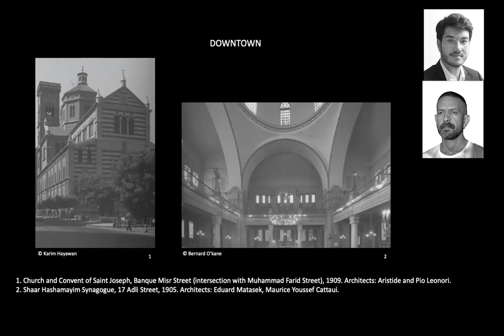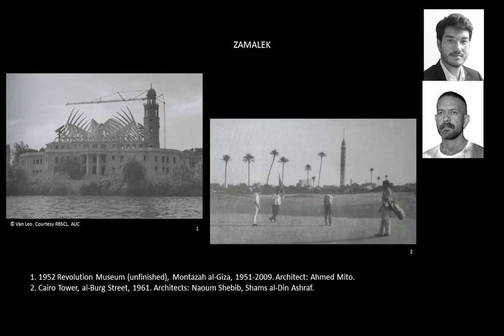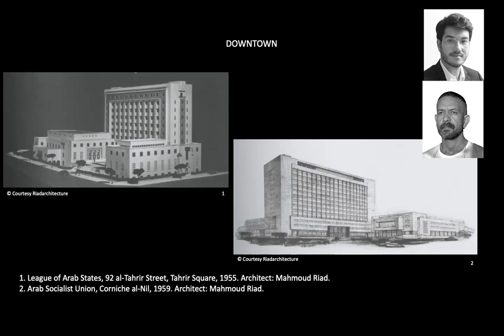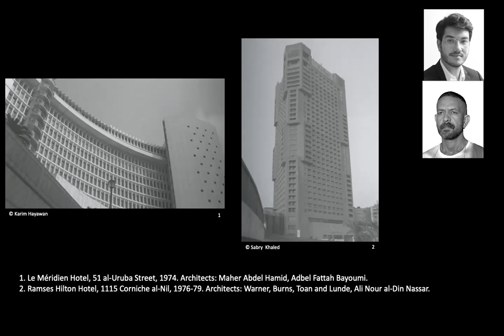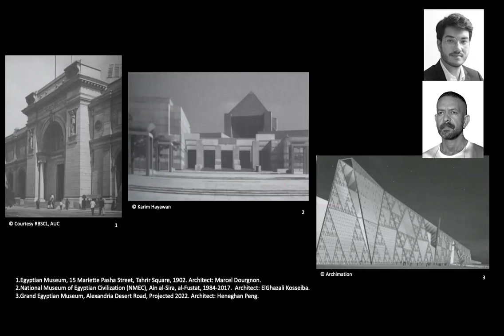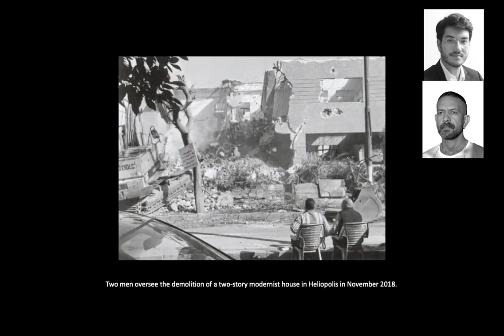In Conversation With : Mohamed Alshahed Part 2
A series of in depth interviews with Arthur Debsi, writer and researcher at Dalloul Art Foundation where he discusses various subjects with professionals in the Arab world.

Mohamed Elshahed – Independent researcher, curator, and architectural historian

Part 2. Cairo is a megalopolis whose urban landscape is the reflection of the needs of a multi-identarian society and the ambitions of the successive political powers, whether Egyptian or Western. In the second part of the conversation, Mohamed Elshahed though insists on deconstructing the ongoing narratives, defending European supremacy in the 20th century saying: ‘architecture is evidence against narratives that are quite dominant’. These narratives, which are often simplistic and sometimes taken out of context, could be questioned through the analysis of some buildings in Cairo like the Shaar Hashamayim Synagogue. Elshahed also talks about the current problematics that the Egyptian capital city has to solve to preserve and restore its historical patrimony, especially in dowtown Cairo.

Video recorded on Zoom by Arthur Debsi

Edited by Christine Labban